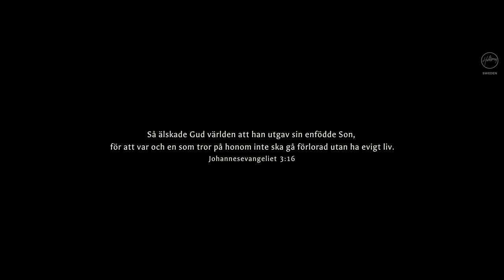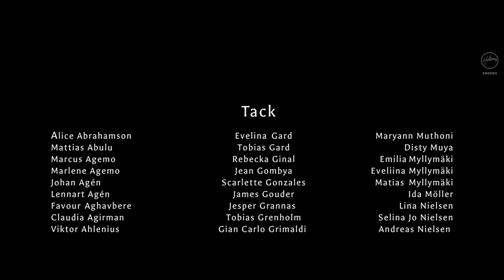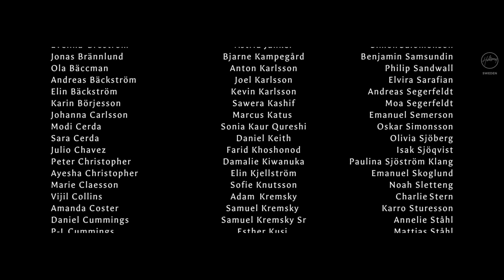This is Christmas 4K I Hillsong Sweden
Välkommen att uppleva This is Christmas i 4K! En av Sveriges största julshower som årligen arrangeras av Hillsong Church Sweden. Var med oss när vi tillsammans får ta del av julens verkliga budskap genom nya och klassiska julsånger.

Welcome to one of Sweden’s biggest Christmas shows This is Christmas, an annual production from Hillsong Church Sweden. Join us as we explore and take part of the true meaning behind this season through new and old Christmas songs.

SONGLIST ”THIS IS CHRISTMAS” 2020

We Wish You The Merriest

When I Need A Friend

Fäst dina ögon på Jesus

Christmas Is Around The Corner